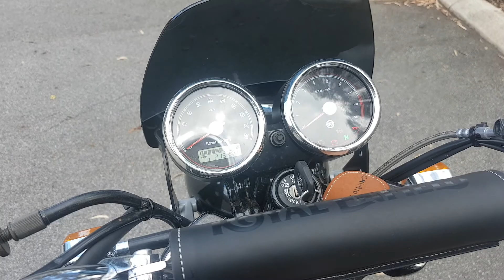🏍2020 Royal Enfield Interceptor 650cc